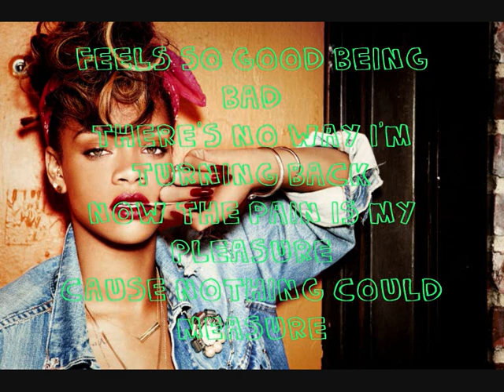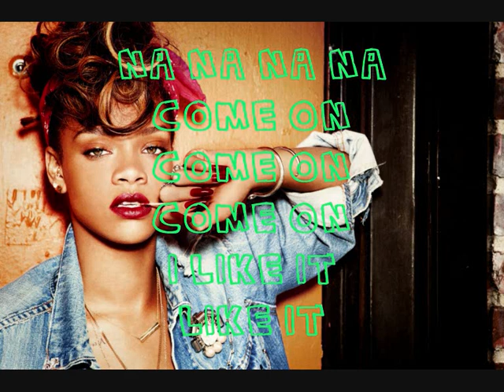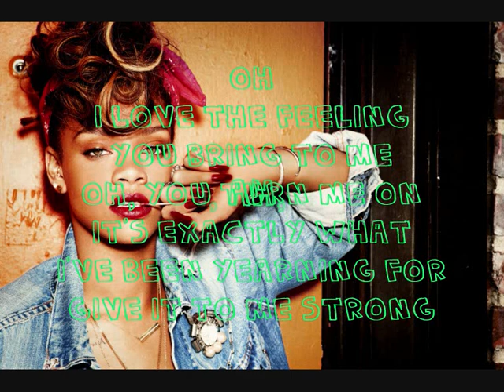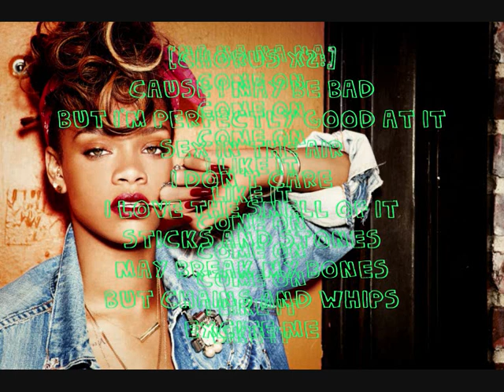Rihanna - S&M - Lyrics